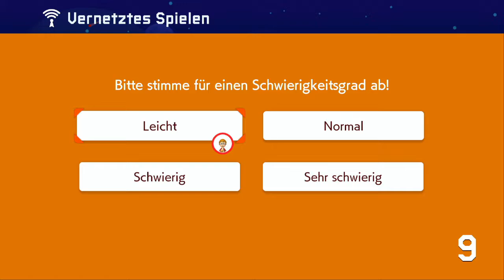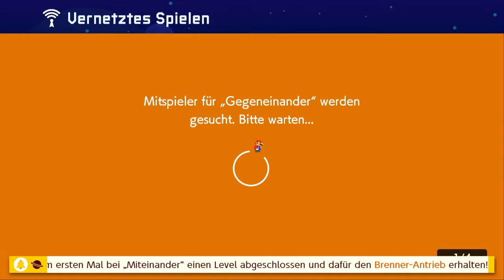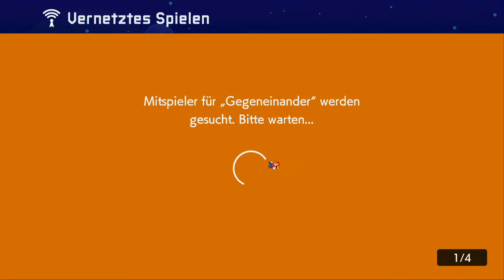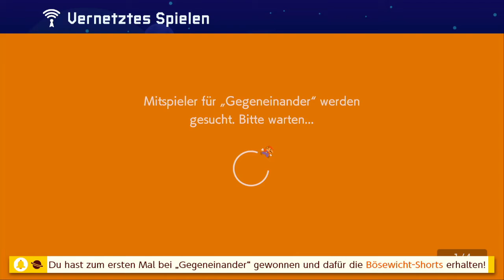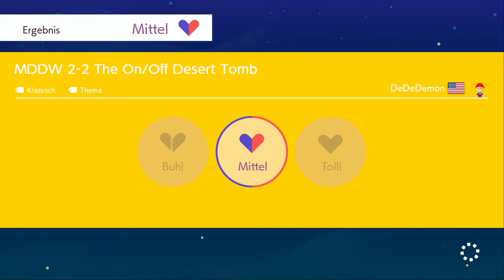Nie wieder...Bitte! #4 SUPER MARIO MAKER 2 Online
Super Mario Maker 2 kaufen

Level aus diesem Video:

1. PP0-6CT-LGF
2. 0VX-DCH-XRG
3. 38X-CJH-F1G
4. 2B8-2WN-4JF
5. 8L4-YNR-K0G
6. YXX-9N7-QRG
7. 2P5-L5H-SMG
8. 11C-G98-GDF
9. XDG-S30-RRF

Kostenfrei unterstützen

Nintendo Switch Konsole kaufen

Mein Equipment:

Mikrofon (Auna Mic900S)

Bluetooth Kopfhörer (Huawei FreeBuds)

*Wenn ihr über die Links zu z.B. amazon etwas kauft, entstehen keine Nebenkosten für euch. Ich werde allerdings dadurch indirekt durch dich unterstützt, indem ich einen kleinen Betrag erstattet bekomme. Vielen Dank!